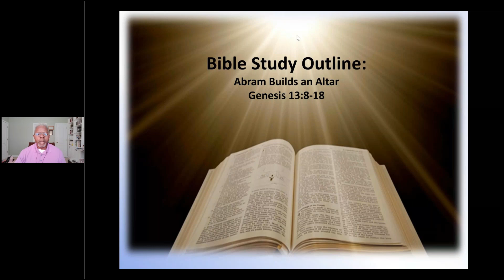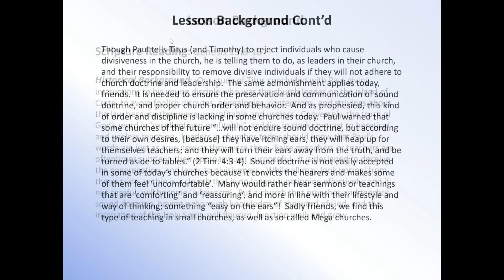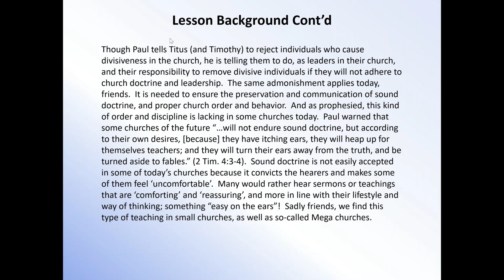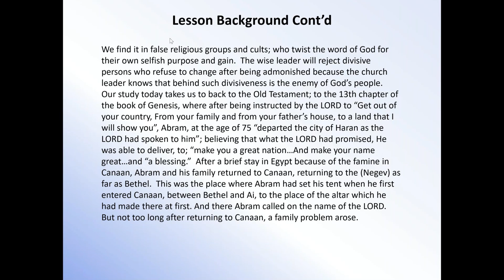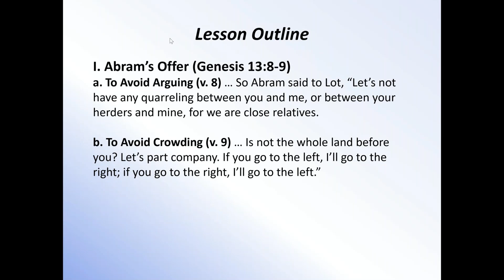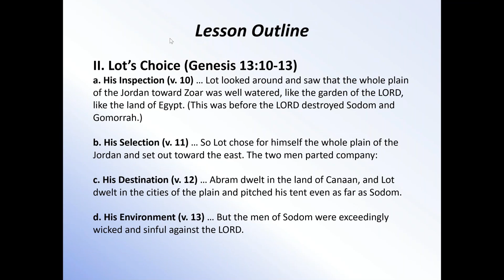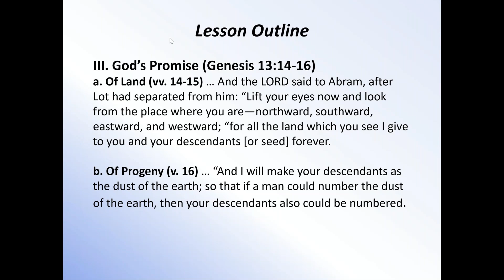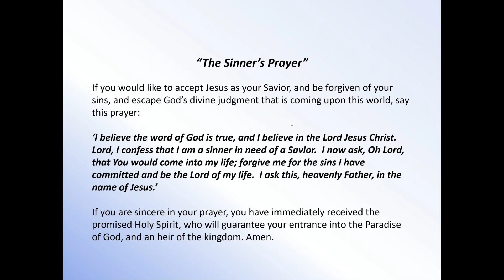1 Sept 2024 (Abram Build an Altar) Genesis 13:8-18 (Full Study)